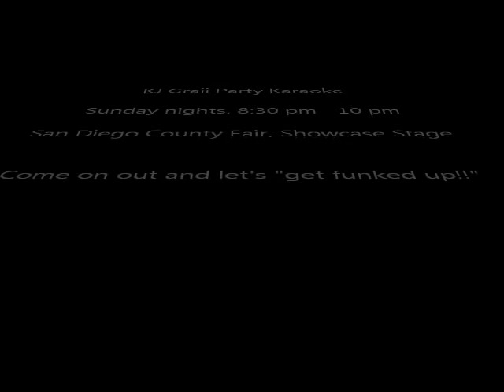KJ Graii Karaoke Collage 1st Sunday San Diego County Fair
A host of karaoke regulars that support KJ Graii and were proud to be at her inaugural San Diego County Fair show!